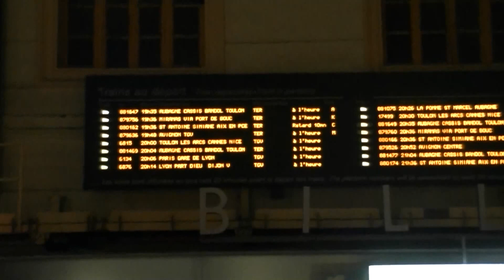La gare St Charles de Marseille.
La gare St Charles.